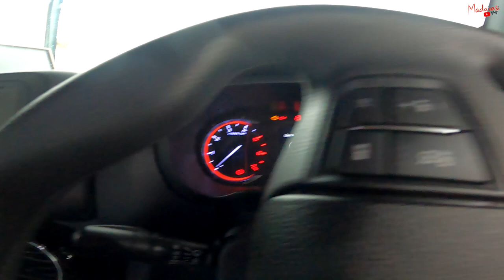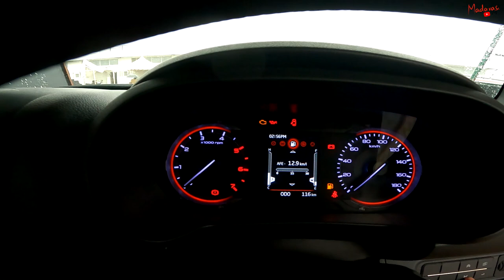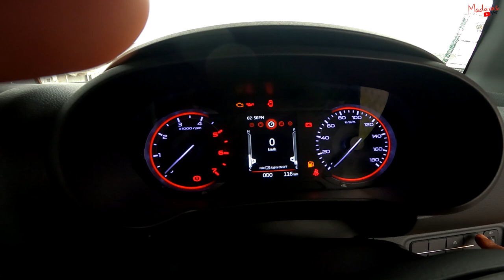NEW THAR Review | Maja pa maja | Madarasi vlogs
Before @vskvlogsTamil reviews his brand new Thar, I ensured doing this for you!

Here's an all-new red Thar, an eye-capturing and heart-captivating Mahindra 2022 model. There are many things to speak about this all-new SUV model.

Watch the full on-spot review of Thar with an iconic design, big engine, and features.

Vanakkam Makkale,

to purchase our products

Credits:

Tripod - Simpex C606
Editing - Asus TUF Gaming A17
Helmet camera - Gopro hero 9 & Insta one R 360